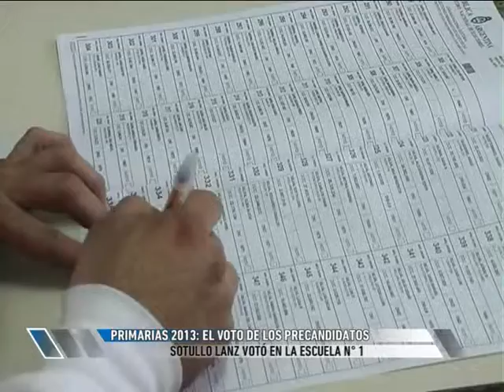CANAL 12 T.Lauquen - martin sotullo lanz